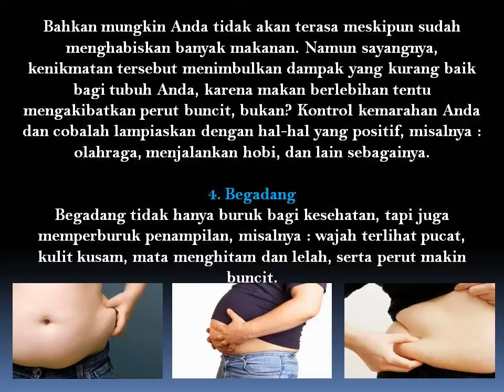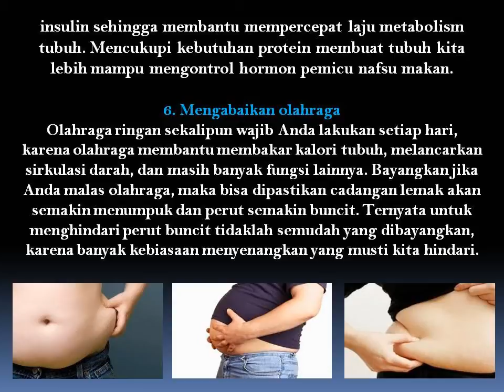6 Cara Jitu Untuk Terbebas Dari Perut Buncit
Hampir semua wanita ingin memiliki perut yang langsing dan terlihat rata, namun karena beberapa kebiasaan tertentu, mereka sulit terhindar dari perut buncit. Perut buncit tidak hanya mengganggu penampilan, tapi juga meningkatkan risiko penyakit mematikan. Oleh karena itu, tak mengherankan jika berbagai cara ditempuh untuk mengatasi perut buncit.